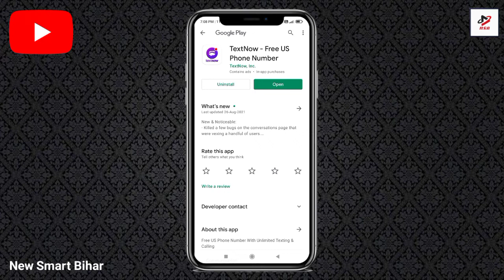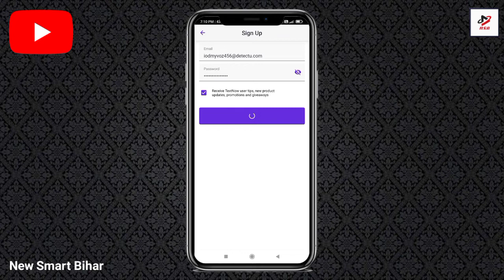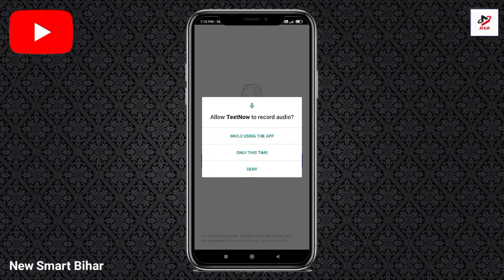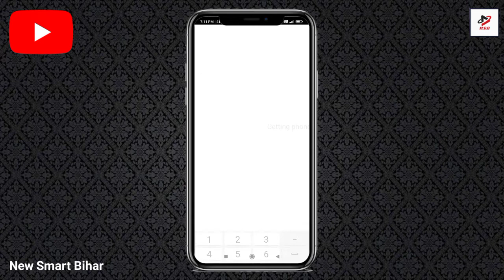Text now not working l Text now get Free Phone Number l Text now Sing-Up Error problem l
Hello friends is video me mai bataya hu ki aapko text now app me unlimited number kaise milega l

In this video I am going to show How to fix Text now Sing-Up Earror problem and textnow app not working l textnow an error has occurred l textnow error has occurred problem solve l working area codes of textnow app l textnow app kaise download kare 2021 l textnow app error problem l how to get free us number l textnow problem solve l textnow otp problem

👉 Hello everybody, in this video, I have shown you how to

Instagram.com/shamimguru

👉 your quiry
1.textnow an error has occurred
2. textnow error has occurred problem ssolve
3. how to use textnow app
4. how to create textnow app
5. textnow app problem solve
6. textnow app download link
7. textnow app error problem
8. textnow app number problem
9. how to create textNow app account
10. textnow problem sign up
11. textnow free us phone number
12. how to get free phone number
13. textnow apk